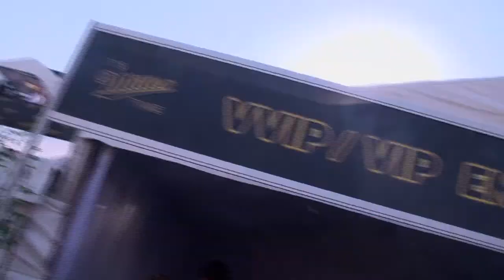Quintessential Investments & Clifton Shores at the Durban July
A fantastic day at the races with the Clifton Shores and Quintessential Investments team checking out the fashion, the horses and meeting some amazing people.